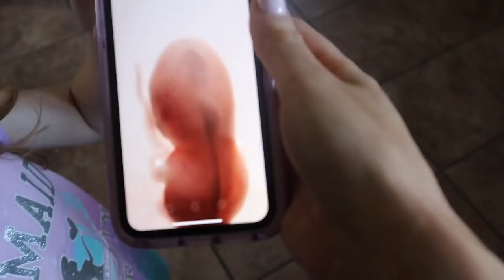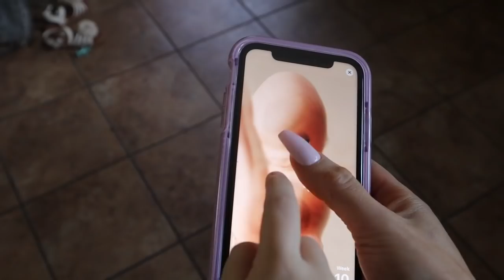**PREGNANCY DIARIES :: WEEK 9** (Dreams)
This week I update you on how my morning sickness has been! The baby's fingers and toes have lost their webbing, the eyes are shifting from the sides of the head to the front and bone development continues!!

As always,
xoxo Shane

xoxo Shane